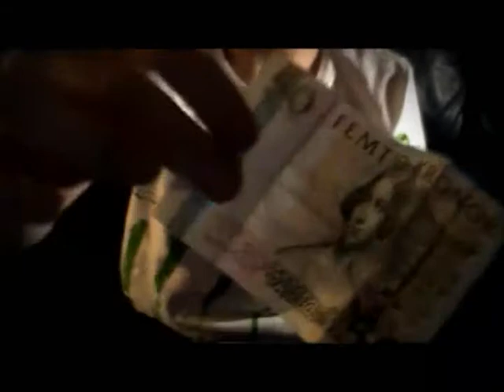Pub Inferno Trick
You will like this trick.
Magic tricks from the best online magic shop!